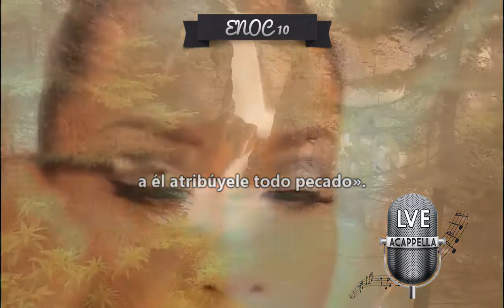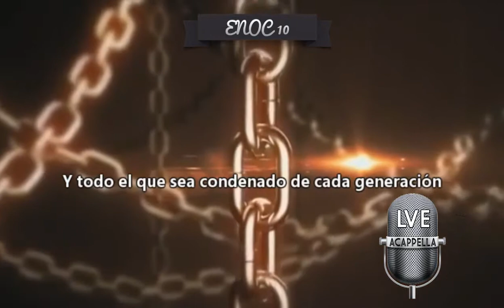Enoc 10 - LVE Acappella